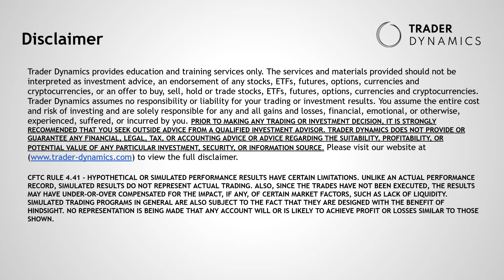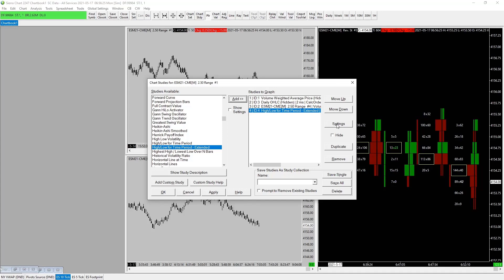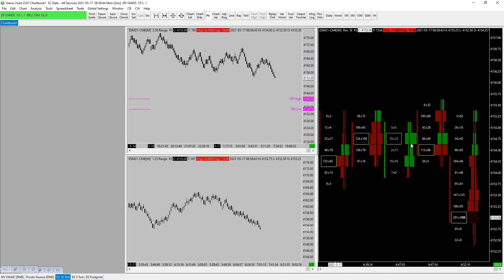Sierra Chart for Beginners (6/14) - Opening Range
This is episode 6 of our FULL Sierra Chart tutorial for Beginners.
It is part of our Futures Day Trader Education material.
Episode 6 covers how to add the NY Open and 1 minute Opening Range.

Trader-Dynamics provides education and training services only. The services and materials provided should not be interpreted as investment advice, an endorsement of any stocks, ETFs, futures, options, currencies and cryptocurrencies, or an offer to buy, sell, hold or trade stocks, ETFs, futures, options, currencies and cryptocurrencies. Trader-Dynamics assumes no responsibility or liability for your trading or investment results. You assume the entire cost and risk of investing and are solely responsible for any and all gains and losses, financial, emotional, or otherwise, experienced, suffered, or incurred by you. PRIOR TO MAKING ANY TRADING OR INVESTMENT DECISION, IT IS STRONGLY RECOMMENDED THAT YOU SEEK OUTSIDE ADVICE FROM A QUALIFIED INVESTMENT ADVISOR. TRADER-DYNAMICS DOES NOT PROVIDE OR GUARANTEE ANY FINANCIAL, LEGAL, TAX, OR ACCOUNTING ADVICE OR ADVICE REGARDING THE SUITABILITY, PROFITABILITY, OR POTENTIAL VALUE OF ANY PARTICULAR INVESTMENT, SECURITY, OR INFORMATION SOURCE. to view the full disclaimer.

Timecodes:
(0:00) - Adding the NY Open
(3:44) - Creating the 1 min Opening Range